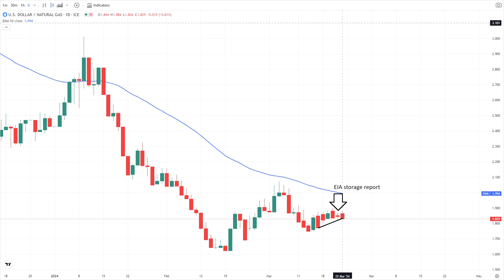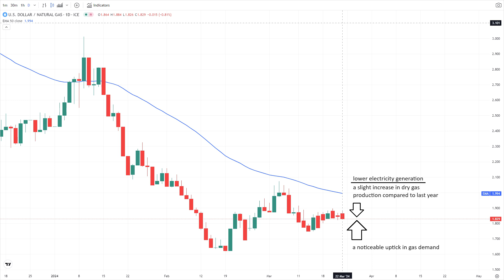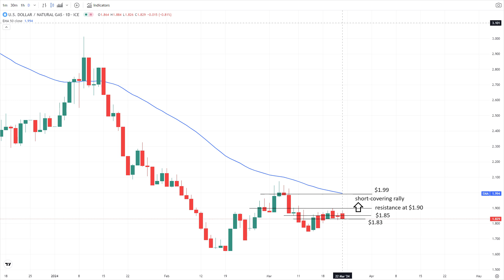March 22 Natural Gas Analysis and Forecast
US natural gas futures decline near previous week and February lows due to mixed weather conditions moderating demand despite increased wind energy; inventories remain 41.0% above five-year average, signaling a well-supplied market.